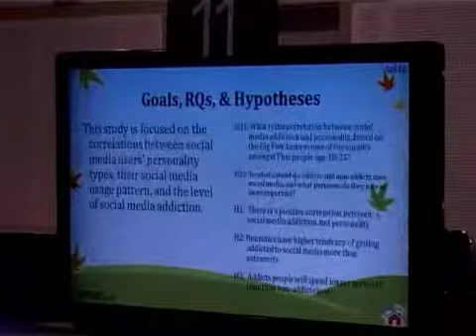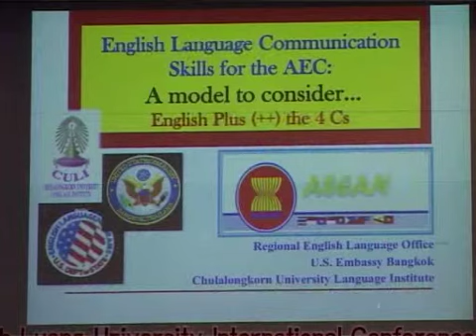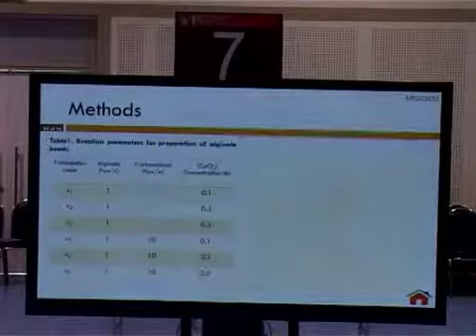ตามรอยแม่ฟ้าหลวง ตอน MFU IC 2012 สัมภาษณ์ รศ.ดร.ชยาพร วัฒนศิริ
รายการ ตามรอยแม่ฟ้าหลวง ตอนที่3 ...MFU IC 2012 สัมภาษณ์ รศ.ดร.ชยาพร  วัฒนศิริ  รองอธิการบดีมหาวิทยาลัยแม่ฟ้าหลวง